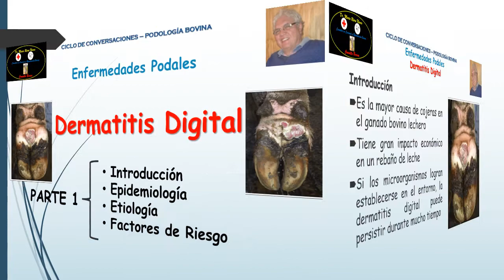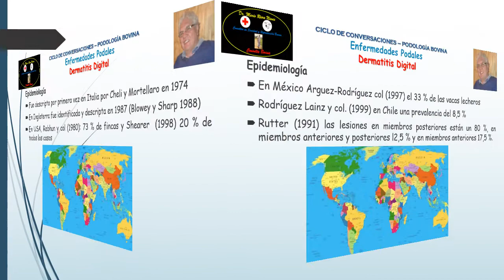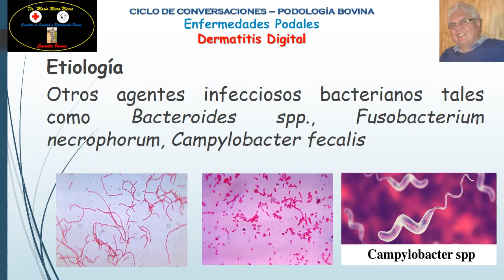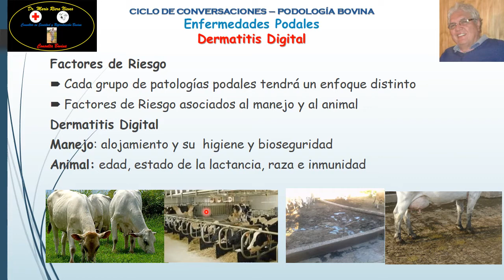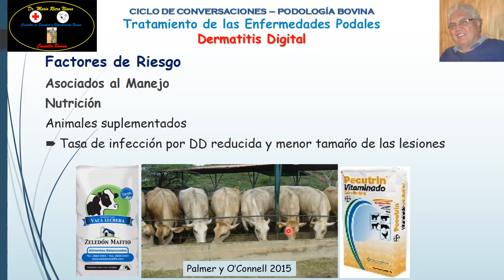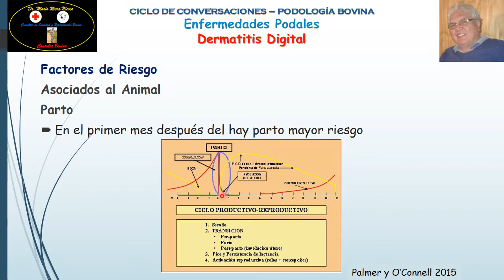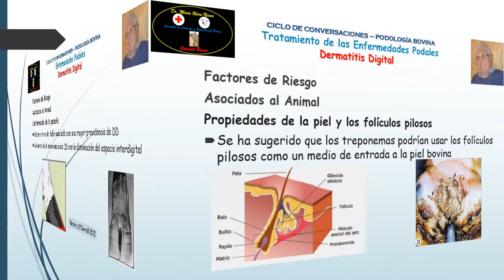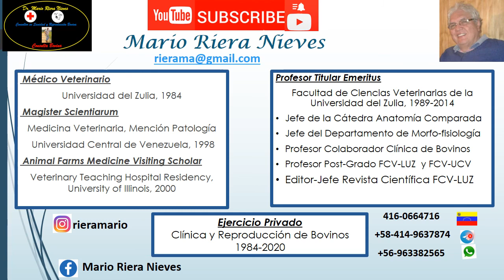DERMATITIS DIGITAL BOVINA PARTE 1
En: Podologia Bovina